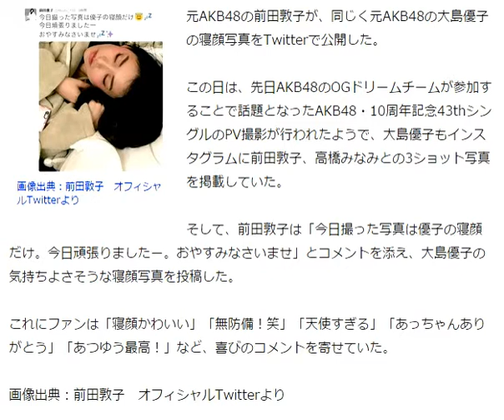速報ニュース！前田敦子が、大島優子の寝顔写真を公開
元AKB48の前田敦子が、同じく元AKB48の大島優子の寝顔写真をTwitterで公開した。